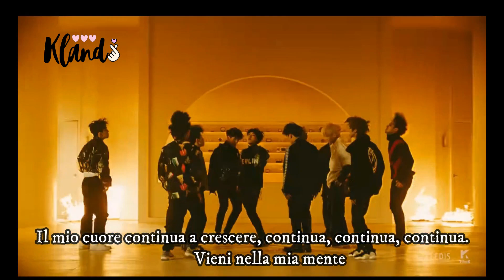SEVENTEEN (세븐틴) - GETTING CLOSER [SUB ITA] || KLAND